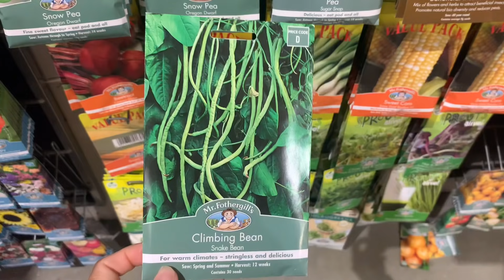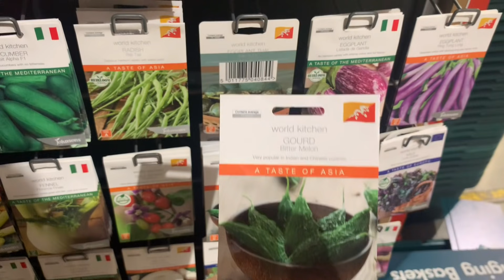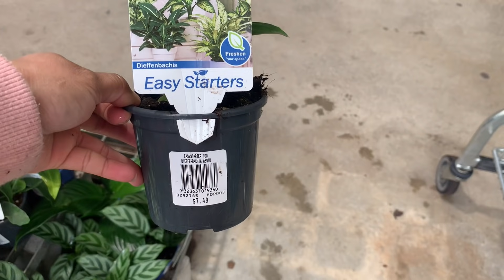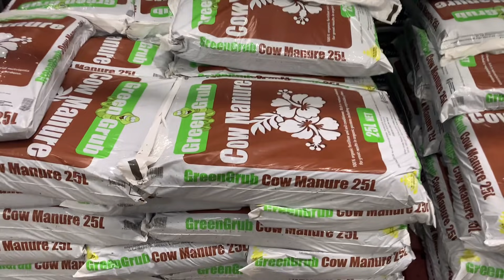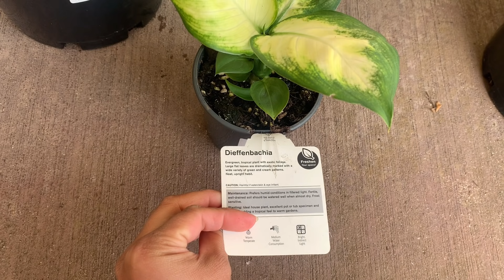Officially a Plantita - Episode 1: Repotting Monstera Deliciosa,Peace Lily,Dieffenbachia,Devil's Ivy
Something different guys (not a food/shopping vlog), today i will be showing you the other side of me, plant shopping tayo pandagdag beauty sa ating bahay, i decided to buy some plants for my lounge room at ito ang mga nabili ko. please do watch my plant vlog dont forget to like, comment and subscribe. thank you guys for your time. See you around.